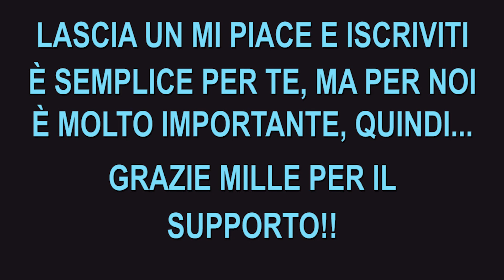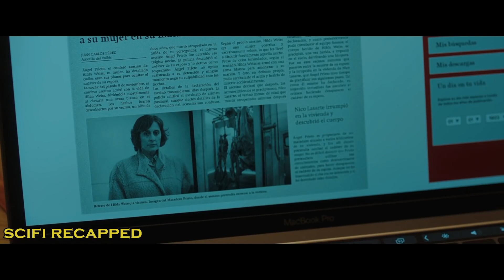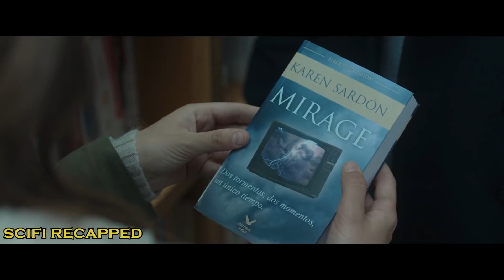Una Donna Cambia Accidentalmente Il Passato Causando La rovina Del Suo Futuro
Un problema tecnico del continuum spazio-temporale consente a Vera di salvare la vita di un ragazzo 25 anni fa, ma in qualche modo provoca la perdita di sua figlia e Vera deve lottare per riaverla.

NOME DEL FILM = M1R4G3